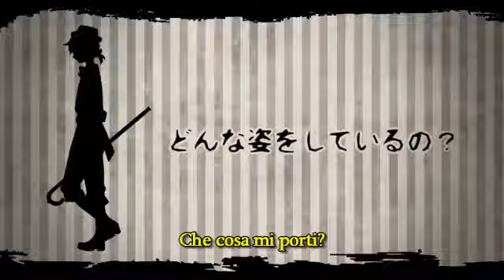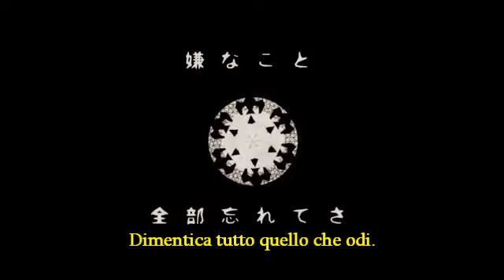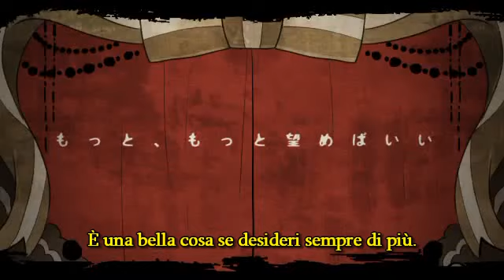【Len Kagamine】Monochrome Dream-Eater (夢喰い白黒バク)【Sub Ita】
Yaay la prima canzone di Len Kagamine che traduco xD
Ma quanto mi piace -u-

Traduzione: by BlackMeggy